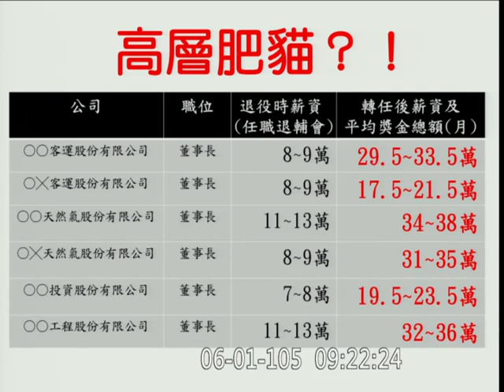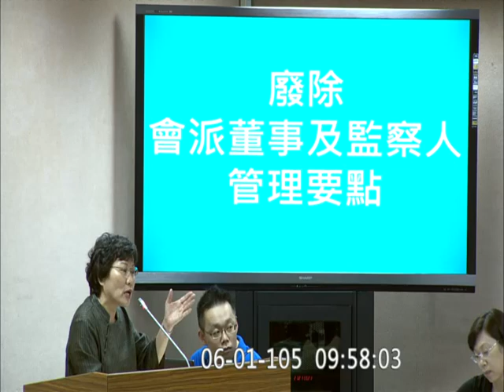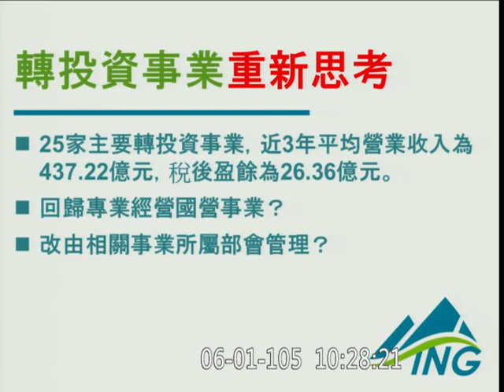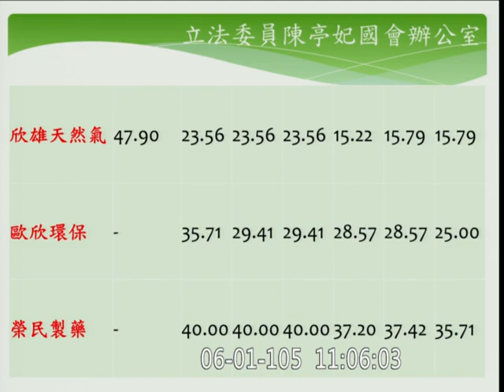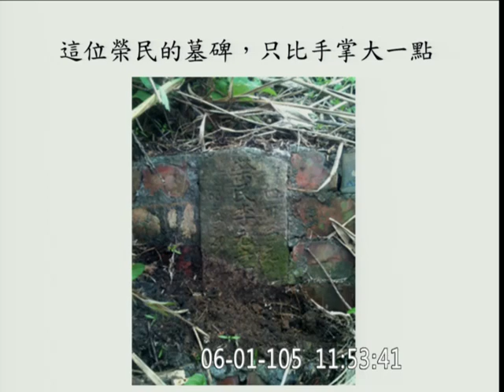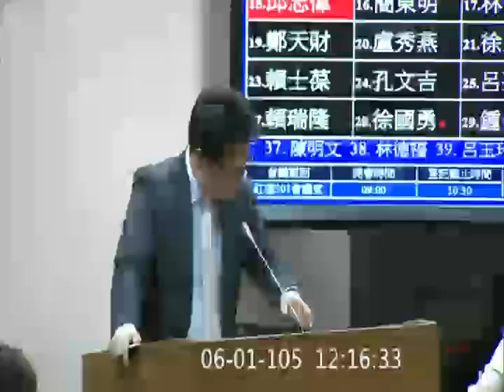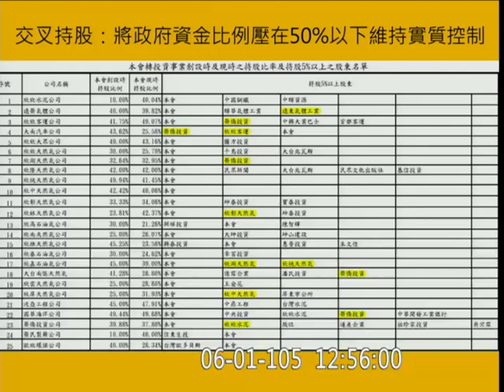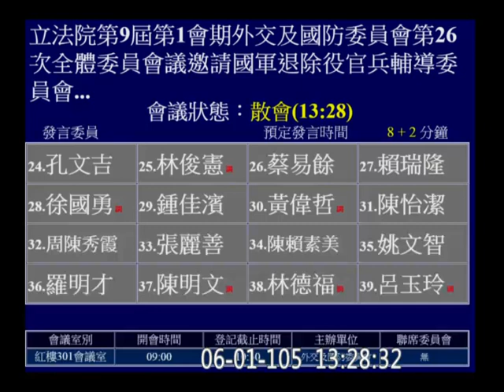20160601 退輔會 外交國防 【立法院演哪齣？】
(歡迎分享嵌入或混合剪輯) custom y2016 m06 d01 hd c17